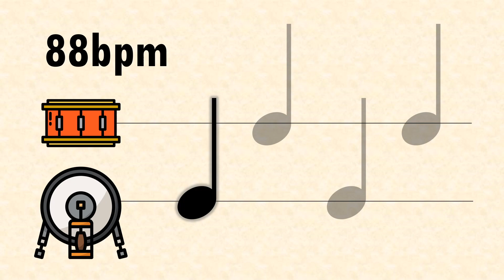Beginner Drum Exercise | Alternating BD & SD | Stevie Wonder | 88bpm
In this series, new drummers will play simple exercises along to great songs! These pieces will gradually build up the skills and coordination needed to play their first drum beat. This video works on alternating between the bass drum and snare drum (with the left hand). Focus on timing and playing the drums at a consistent volume.

The song is ‘What the Fuss’ by Stevie Wonder. Let’s go!! 🥁